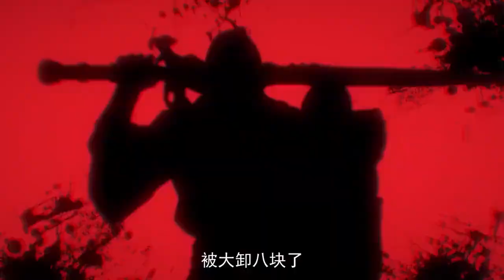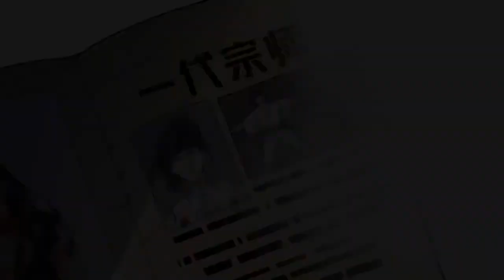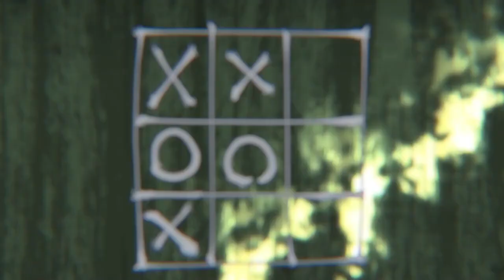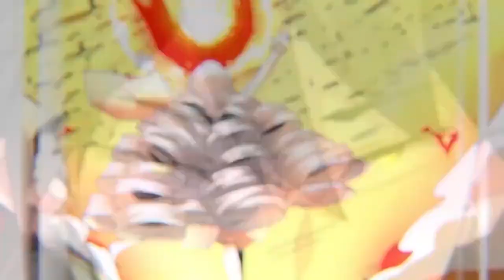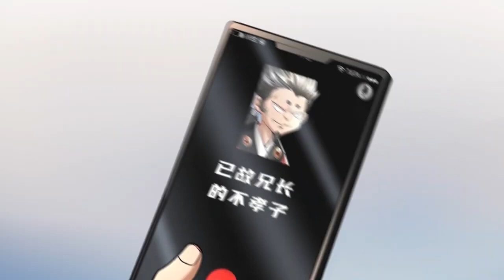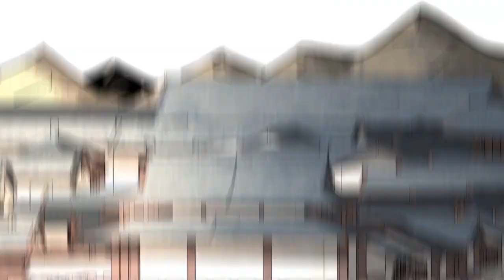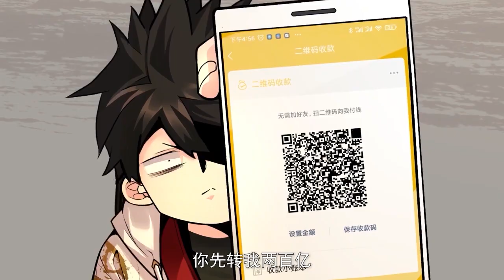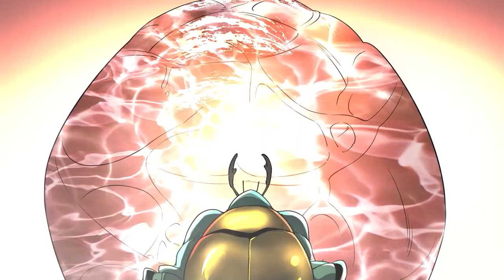好不容易成為了世界首富，卻突然重生回到了十八歲，努力的一切化為泡影！《從零開始當首富》第1-39集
【下一集】《从零开始当首富》第40集：每周五、周日更新
【Next Episode】Season 1 Episode40：Updated every Friday  and  Sunday
【故事簡介】
郝穹，人如其名，是个穷鬼。在历经千辛万苦成为世界首富后，却因为一次意外回到了人生中最落魄的年纪。不甘心的他，决定要重新夺回曾属于自己的一切。在这个过程中，郝穹拥有了修仙的能力，遇到了可爱的魔女，打败了数不清的魔物，成为了武者公会的红人. 或许这一次，郝穹可以弥补曾经的遗憾，度过一个与过去完全不同的首富人生。